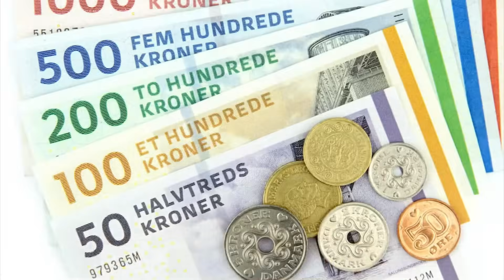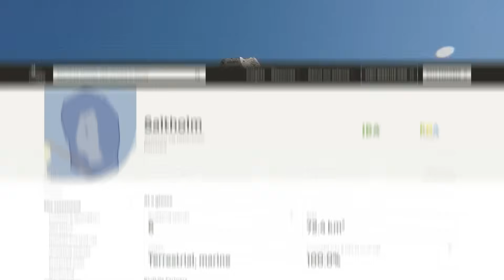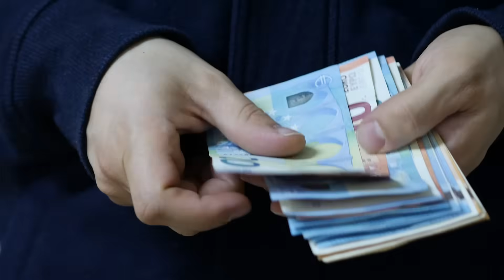Can the Øresund Metro Unify Denmark and Sweden?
The Øresund Metro is a bold cross-border project linking Copenhagen and Malmö beneath the strait that separates Denmark and Sweden. Designed to relieve pressure on the Øresund Bridge and prepare for the Fehmarnbelt connection, this high-speed metro could reshape regional transport and economy in the Nordic region. But is it really necessary, and who stands to benefit most?

In this video, we explore the technical design, political cooperation, and economic impact of the Øresund Metro. We also examine local opposition, EU transport goals, and how this tunnel compares to megaprojects like the Channel Tunnel and the Fehmarnbelt Fixed Link.

Is the Øresund Metro Europe’s next great integration project, or an overbuilt solution looking for a problem?

🔍 A Note on Voice & Visuals

The narration in this video is by Raymond, our professional voice actor, not AI. We believe real voices bring depth and credibility to complex topics like this.

When it comes to visuals, speculative and unbuilt projects often lack detailed footage. We’re currently choosing not to use AI-generated imagery, and instead work with real designers and editors. While that means the visuals aren’t always a perfect match, it helps us support human creativity and keep the content grounded.